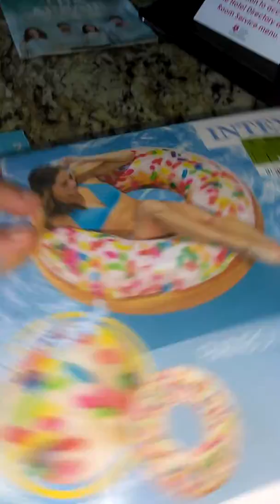In moody gardens hotel